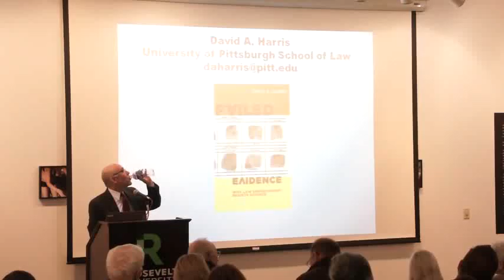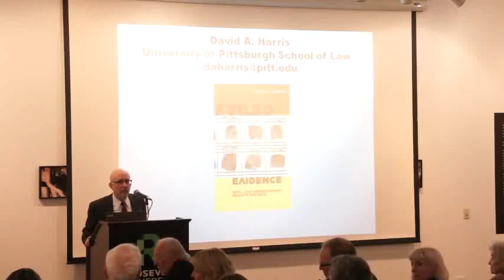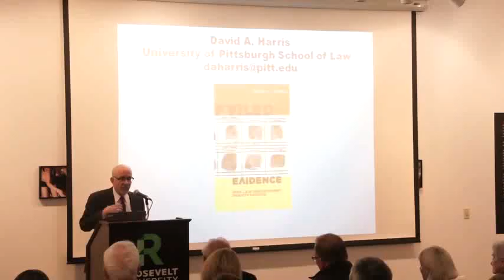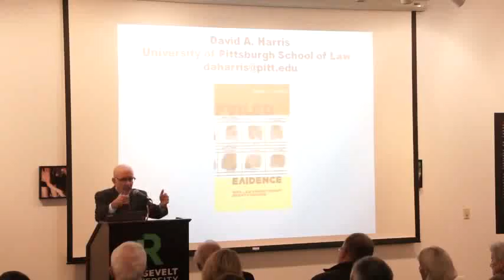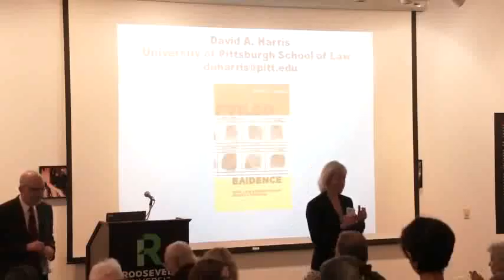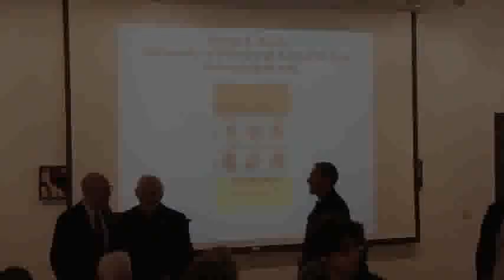David Harris @ Loundy Human Rights Project of Roosevelt University, Part 8 of 8